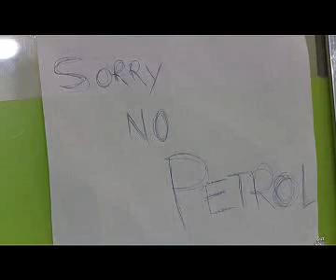BCN News 20th May 2010 Part 4 English language